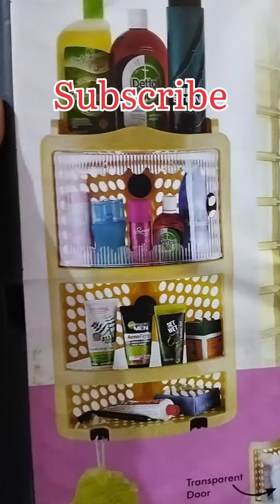kichen Stand/Racks And Bathroom Organiser Home Accessories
Hello Everyone

shortvideo kichen Stand/Racks And Bathroom Organise Home Accessories

Pooja Singh